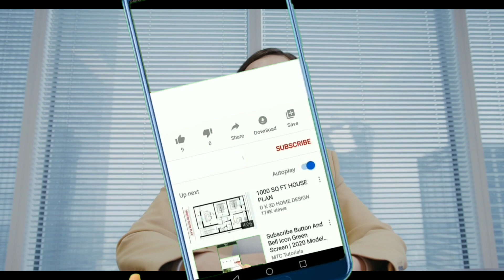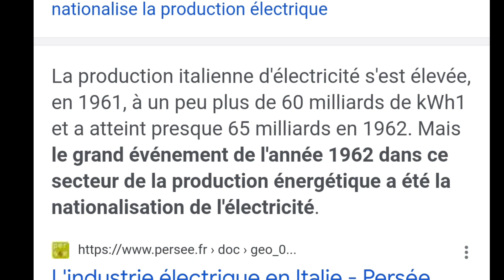La primauté du droit communautaire sur le droit national consacré par l´arrêt Costa vs Enel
Dans cette vidéo,  nous abordons un arrêt important du droit communautaire qui n'est autre que L´arrêt Costa vs Enel du 15 juillet 1964 qui consacre la primauté du droit communautaire sur le droit national

Pour intégrer l´un de nos groupes WhatsApp de plus de 500 membres où nous Partageons des œuvres juridiques,  signalez vous dans les commentaires de la vidéo.